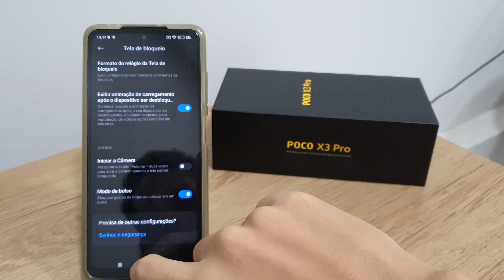Como ativar o modo Bolso no Poco X3, X3 Pro e X3 GT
Fala pessoal!! Nesse video estarei mostrando uma forma de como ativar o modo Bolso no Poco X3 PRO.